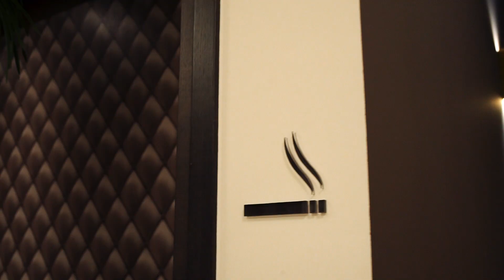Sündmuskeskus Lydia Hotellis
Lydia hotelli sündmuskeskus on suurepärane koht tähtpäevade, vastuvõttude, seminaride või konverentside korraldamiseks. Kuni 150 külalist mahutav, mitmekülgse ruumipaigutuse, elegantse ja pilkupüüdva sisekujundusega sündmuskeskus on varustatud tipptasemel heli-, valgus- ja videolahendustega.